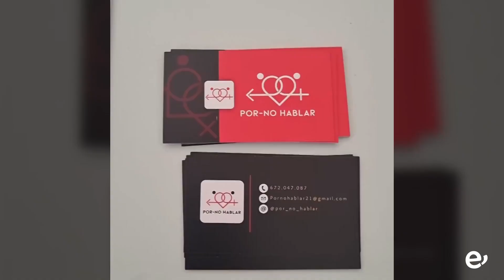Igualdad abordará el consumo de la pornografía con su proyecto “Por-no hablar”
Se desarrollarán dos talleres en los IES del municipio con el alumnado, las familias y colectivos

Los IES del municipio de Ingenio acogerán los próximos días 26 de abril, en Ingenio, y el 17 de mayo, en Carrizal, unos talleres a los que están llamados a participar tanto el alumnado como sus familias y colectivos. Pertenecientes al proyecto “Por - no hablar”, desde el Ayuntamiento de Ingenio, a través de la Concejalía de Igualdad, se plantea como objetivo generar capacidad crítica ante la pornografía, detectando su influencia en las relaciones y proporcionando herramientas para promover mejor la comunicación en familia, en el ámbito educativo y en el grupo de iguales.

Entre los contenidos a abordar destacan el concepto de “la nueva pornografía” así como su consumo en los jóvenes y el impacto en el imaginario sexual sin olvidar su influencia en las relaciones y en la autoestima. Los talleres también se ocuparán del efecto en el cerebro al consumir pornografía, además de la erotización de la violencia y los ingredientes de una relación sexual sana, entre otros.

Los talleres se desarrollarán en horario de mañana para el alumnado y por las tardes para las familias, personal docente, colectivos de mujeres, personal socio-sanitario, así como asociaciones vecinales. Concretamente de 16.00h a 17.30h en el IES Ingenio; y de 16.30h a 18.00h en el IES de Carrizal. El proyecto cuenta con la subvención de la Consejería de Derechos Sociales, Igualdad, Diversidad y Juventud del Gobierno de Canarias.